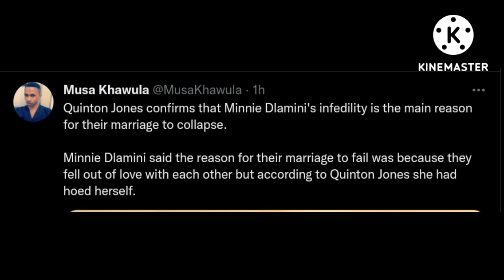Minnie Dlamini's ex husband confirms the unfortunate about Minnie | Mokebe breaks silence